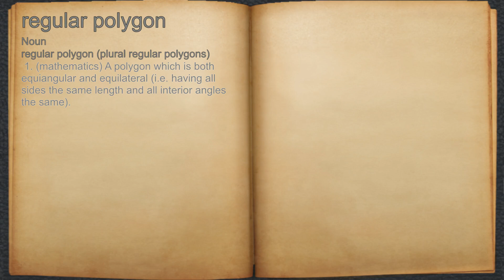What does regular polygon mean?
A spoken definition of regular polygon.

Intro Sound:
Typewriter - Tamskp